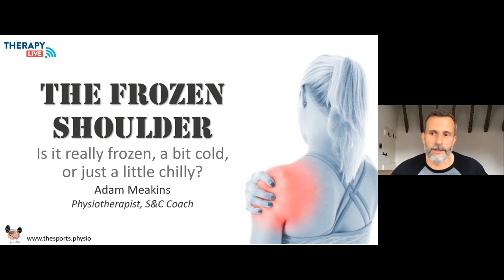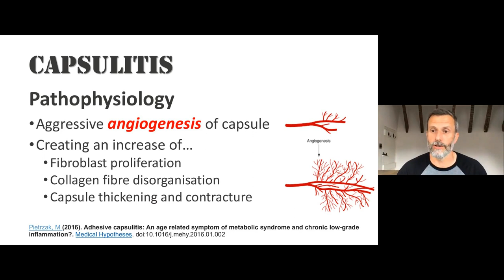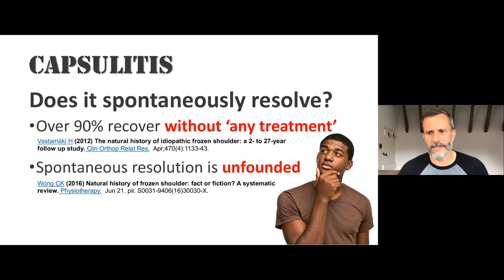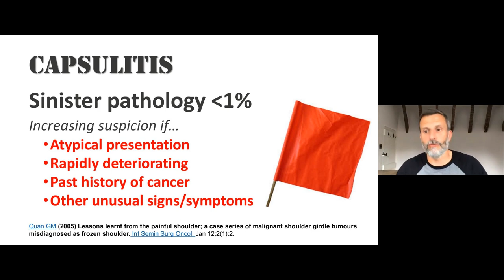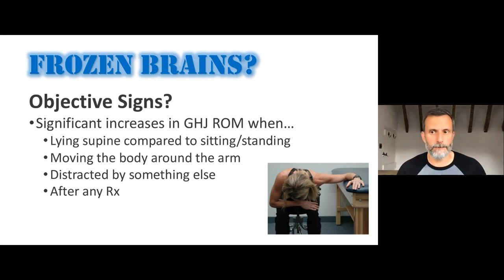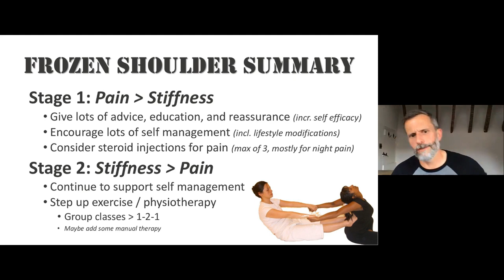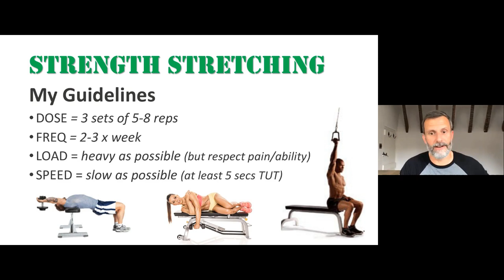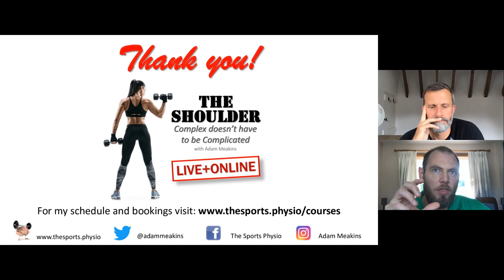Adam Meakins - The Frozen Shoulder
Adam Meakins' talk from the amazing Therapy Live Event, June 2020.